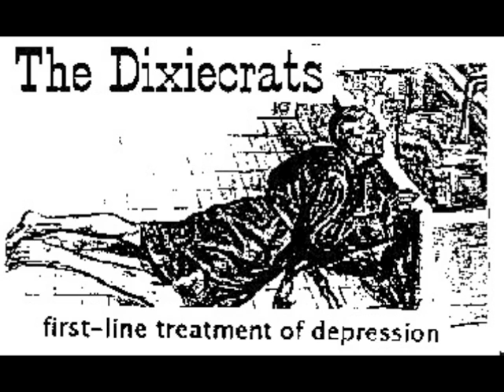The Dixiecrats - Pooshot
if you've got a problem and don't know what to do, drop down your pants and take a fucking poo.